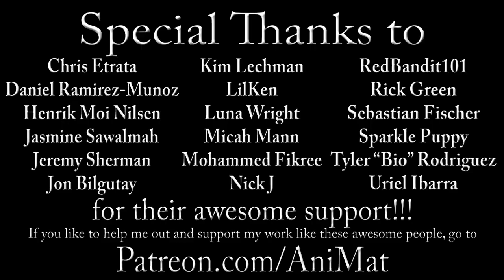The Muppet Show Ep. 112: Gladys Knight - The Muppet Vlog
The Muppets learn to appreciate something that is often an afterthought: A Roof